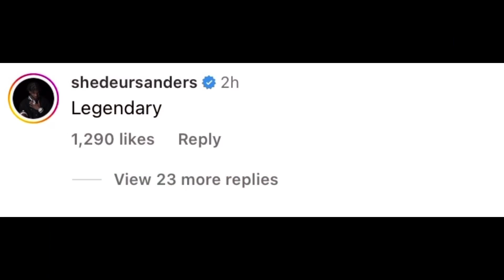Shedeur Sanders RESPONDS Jordan Seaton COMMIT To Coach Prime “LEGENDARY”